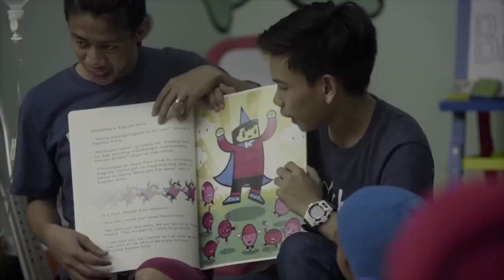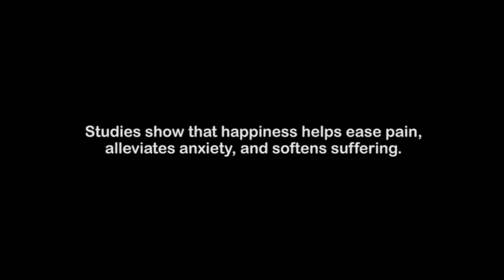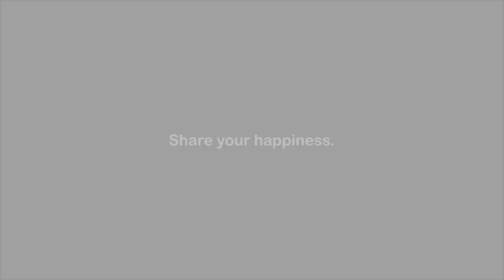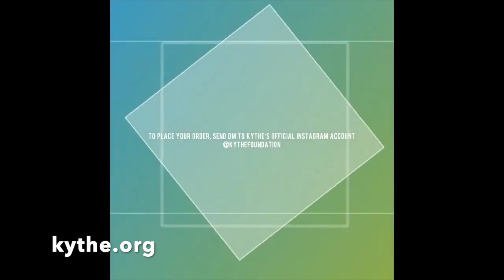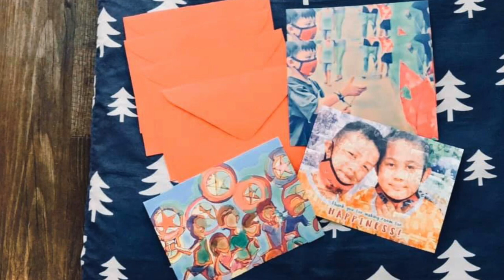Meet the Businessman Who is Saving Kids with Cancer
Each year, 3500 Filipino children are diagnosed with cancer.

William Bayot is a successful businessman who had an encounter with cancer kid patients. Through his interaction with them, he had a change of heart.

Today he raises millions of pesos and uses his business to help cancer kids all over the Philippines. Know his story as we interviewed him for podcast episode 15.

In this episode:

- Learn how to turn your pain into purpose.
- Find ways to help people in need. Be a volunteer to make room for happiness among cancer kids
- Turn from a mindset of consumerism to compassion.

Follow them on IG: @kythefoundation
Follow them on FB @kytheinc